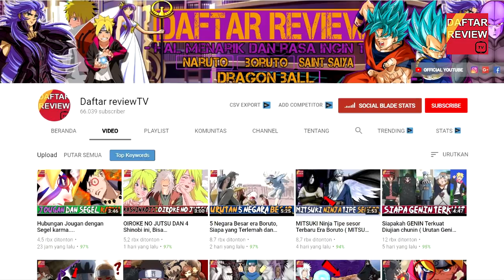Dua Api suci era boruto [ ZANMAI NO SHINKA vs AMATERASU Mana yang Terkuat ]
Perlu diketahui, era boruto saat ini api tertinggi adalah Amaterasu, namun chapter 23 kemarin, diperlihatkan sebuah api suci bernama zanmai no shinka

kita tahu, kedua api tersebut, adalah milik Uchiha sasuke serta kashin koji, bahkan banyak perntanyaan muncul, kira kira api suci mana yang paling terkuat

jadi berikut ini adalah pembahasan mengenai duel api suci era boruto